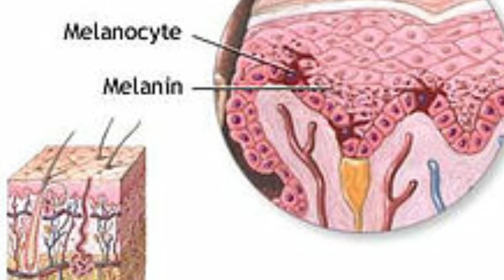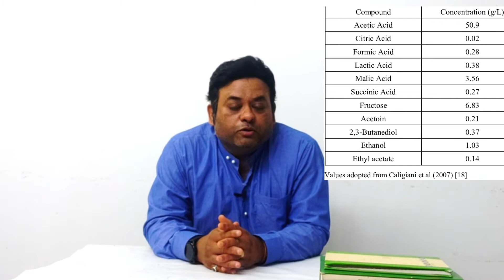Apple cider vinegar for face II myths and facts